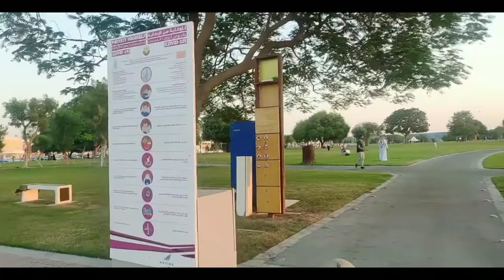Vlog||An outing to beautiful Aspire park||Aspire park Qatar||Torch tower||Fulloflifewithfatema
Aspire park is Doha's biggest park and great place for picnic and family outdoors.It is indeed the best outing destination in Qatar.The lake with boating is a tourist attraction.Stunning ambiance and beautiful view was just amazing.Torch tower is the signature building.Aspire park is an ideal place to spend an evening.Aspire park in Qatar is a indeed must visit place if you ever got chance to visit qatar.